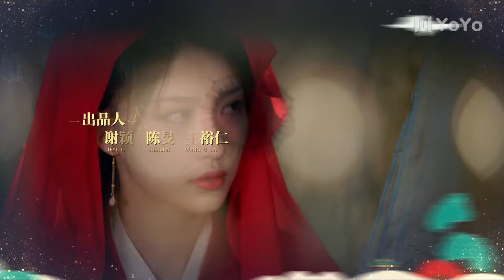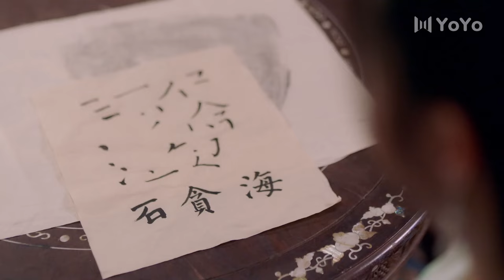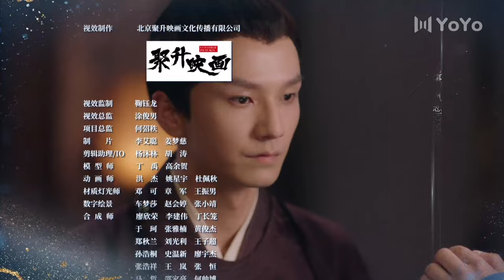【ENG】EP28 在下李佑My Talented Husband（管云鹏/余梦寒/宋霄瑛子/李熹子）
优优独播剧场 在下李佑 赘婿李佑 古装穿越剧 💎YoYo VIP | 加入VIP 抢先看更多集数！
中文剧名：《在下李佑/ 回到古代当赘婿 / 奋斗在新明朝 》
英文剧名：My Talented Husband
主演：管云鹏
剧情简介：现代卑微的赘婿李佑（管云鹏 饰）来到大宁朝虚江县，子承父职当上衙役。小小衙役受人讥笑，李佑愤而赠诗，孰料名声大噪成为雅吏，更引来知县（李熹子 饰）赏识。李佑被武官刘巡检（徐锦江 饰）与富商关员外（严丰 饰）同时抢亲，阴差阳错成为两家赘婿。怎知换了时空依旧赘婿，而且升级为一婿二赘！好在李佑机智，定下三年之约，只是在刘心玉（余梦寒 饰）和关绣绣（宋霄瑛子 饰）的攻势下左右为难。为了自由，李佑努力上进，在文坛声名鹊起被誉为江南词圣，在县衙屡破奇案步步高升，在商场点石成金。他的正义感更令他不畏豪绅严家和县丞等黑恶势力，为民请命，名动朝野。却不想，他变得越来越耀眼，关刘两家也不约而同，越发难以放手这个乘龙赘婿。这一场三年之约，究竟如何了局